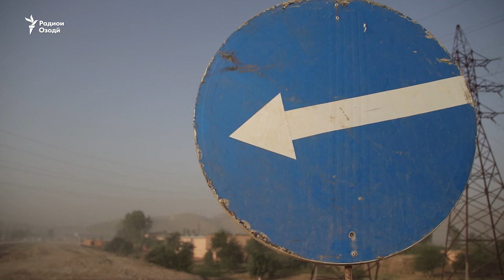Таъмири роҳи Бохтар-Душанбе роҳкироро боло бурд.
Мардум умед доранд,ки баъди таъмири роҳ нарх поин ояд. Ин ҳам эҳтимол дорад нашавад. Чунки баъди анҷоми таъмир соли 2022 роҳи Душанбе Бохтар бояд пулакӣ шавад. Кирокашҳо  ин харҷро ба роҳкиро зам хоҳанд кард.